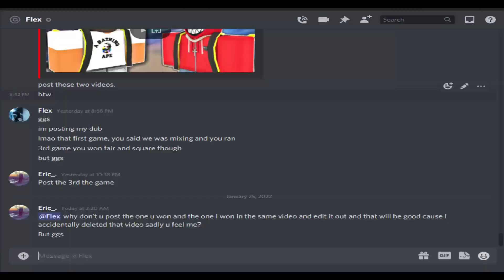I USED A RARE BYPASSED NAME ON ROBLOX?! 1v1 *HORRIBLY WRONG!* Hoopz [XBOX] (FACE CAM)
Gaming Equipment:
PC Specs: Amd Ryzen 5 1400 Quad Processor RX 560
Mouse: Logitech G502 Hero
Webcam: 1080 Webcam Logetich
Microphone: Microphone Tonor
Headphones: Razer Headphones kraken X